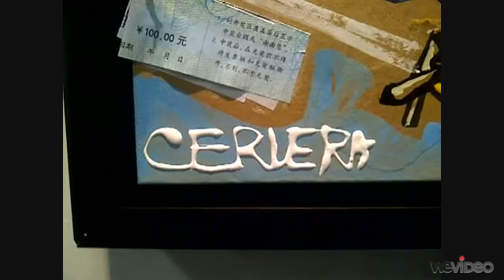Galerie Dock Sud - Exposition André Cervera - International Sunshine Museum - Beijing, Chine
27 août - 12 septembre 2011, CERVERA est présenté par Dock Sud Chine à l'international Sunshine Museum de Songzhuang, Pékin. plus grand Musée
privé de Chine.
Invité par Dock Sud Chine en résidence pour 6 mois dans son atelier de
Pékin, Cervera y a réalisé 28 toiles dont l'expo au Sunshine constitue la
finalité de la résidence.